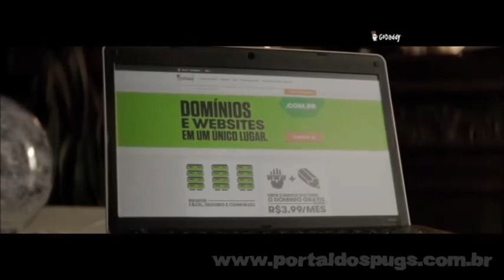GoDaddy - "Guru" - Comercial de TV - Propaganda com Pug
Comercial da empresa de hospedagem de domínios GoDaddy
País: Brasil

Nós do Portal dos Pugs não possuímos os direitos sobre este vídeo.

We, from "Portal dos Pugs", do not own the rights to this video. Our only intention is to promote the breed and disseminate, as far as possible, their appearances in the media and on social networks.